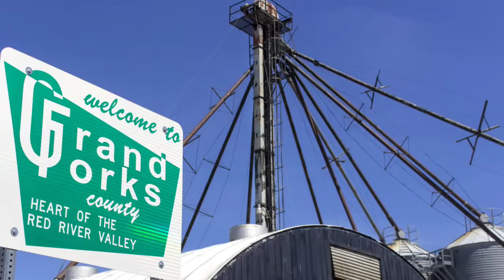Week In Photos - May 2-6, 2016